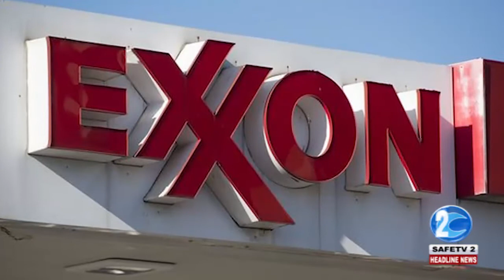ON TO THE NEXT ONE…